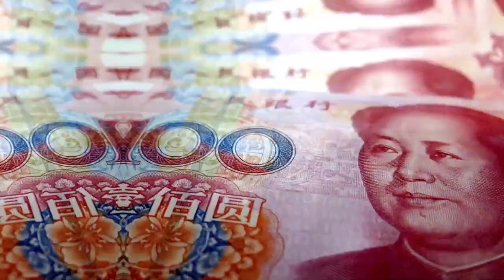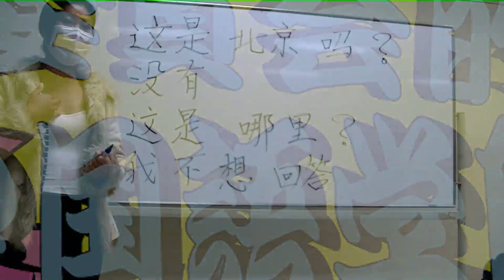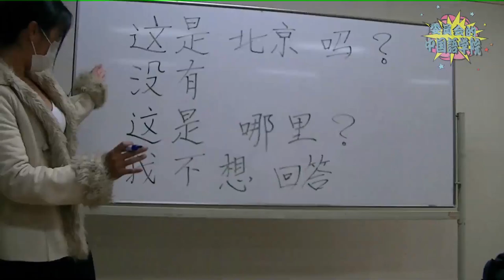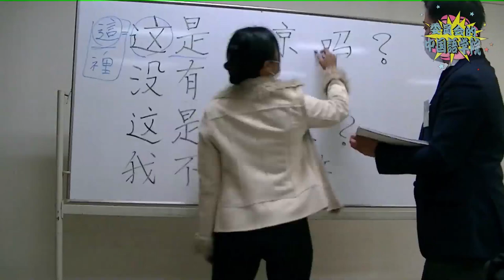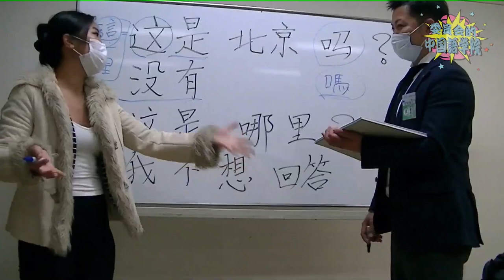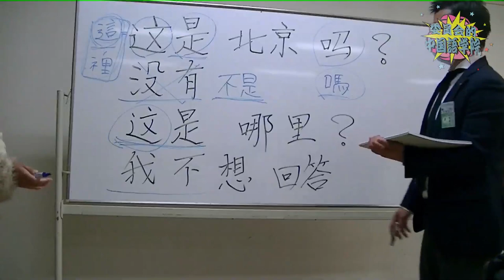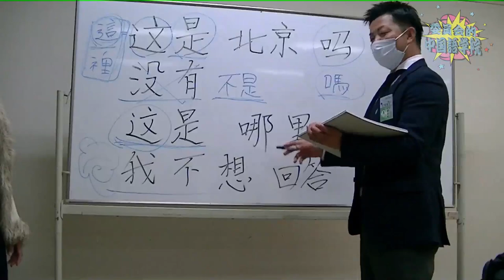日中関係ヒストリア 第４回「平将明先輩インタビュー①」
公益社団法人日本青年会議所の中国との国際交流の歴史をお伝えします。３５年前より続いている友好交流ですが、両国の関係は波風の無いものではありません。だからこそ民間外交が重要であり、先人の経験を学び未来を考えなければなりません。 １９８５年から現在に至るまでの歴史を当時活動された諸先輩のインタビューを交えながら７回に分けて配信します。 今回はＪＣＩ東京ＯＢの平将明先輩にお話を伺ってきました。

※青年会議所メンバーの方は視聴後にアンケートへのご協力をお願いします。
○第４回日中関係ヒストリア視聴アンケート